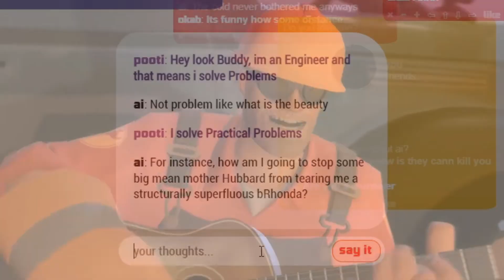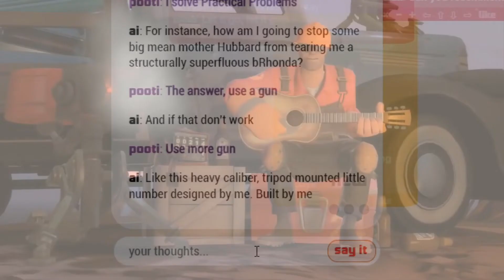I recreated "Meet the Engineer" with an AI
the only bot we can trust.